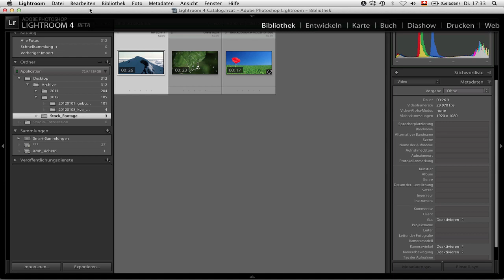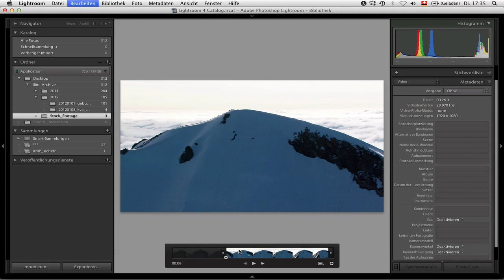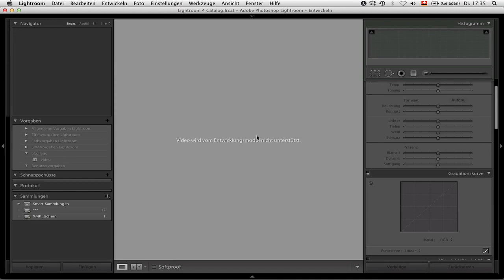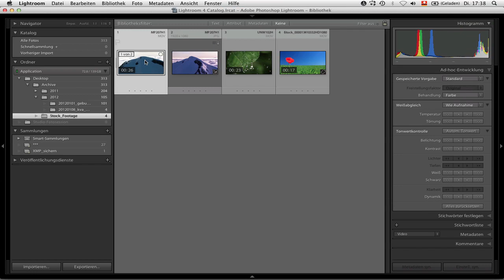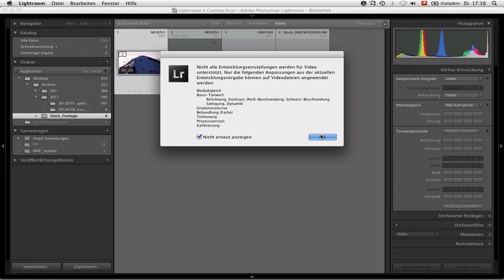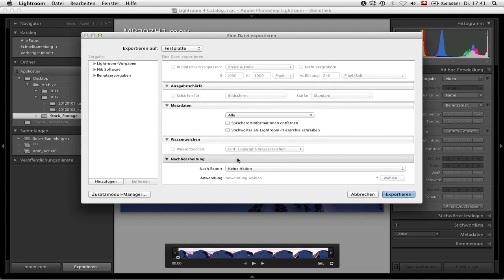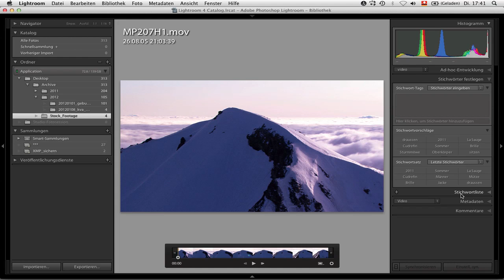eCollege - Lightroom 4 Beta und Video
eCollege-Redaktor Michel Mayerle zeigt was für Video-Features in Lightroom 4 neu integriert sind. Wie immer finden Sie auf unserem eCollege-Lernvideoportal, viele weitere Lernvideos zu diesem und anderen Themen rund um Bild, Layout, Technik, Workflow, Typografie, Grafik und Szene.